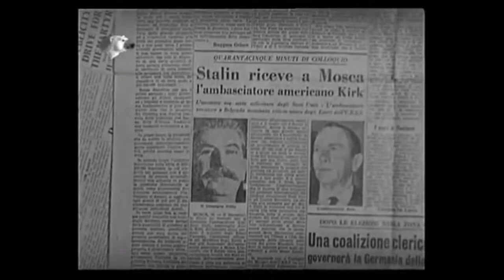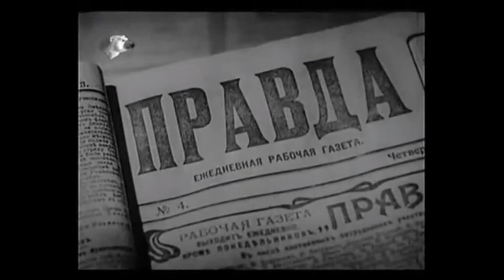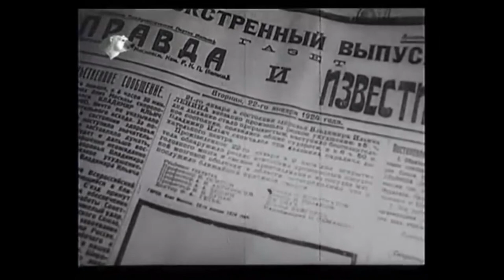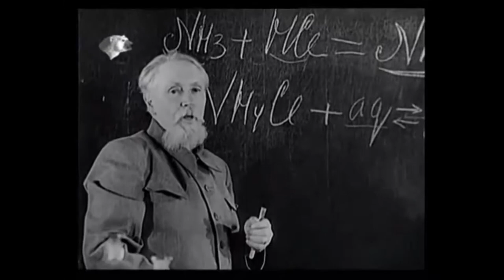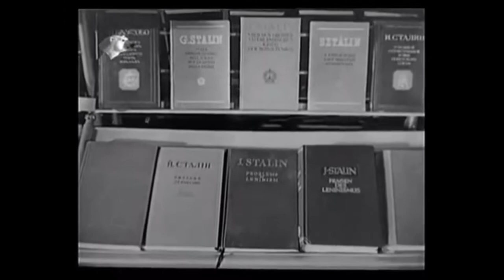Stalin Documentary [Deutsch]